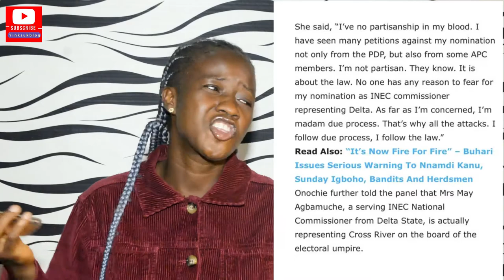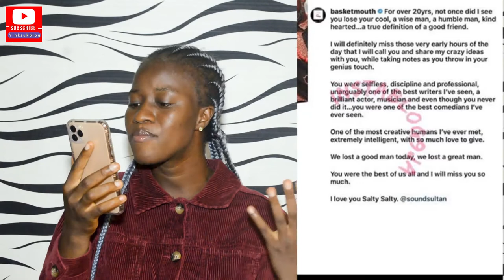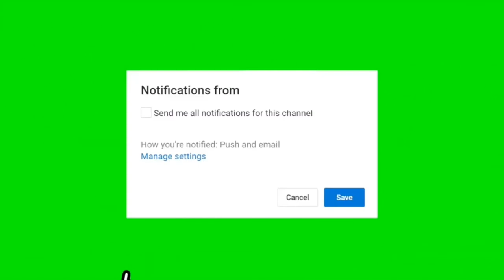Tears As Nigerian Singer, Sound Sultan Di3s At 44